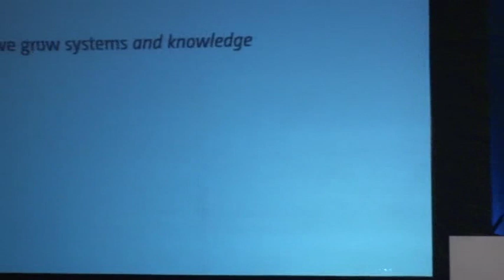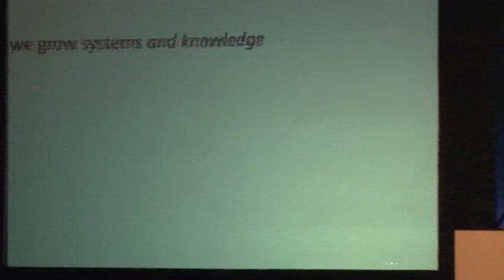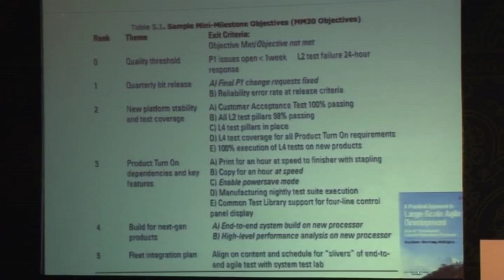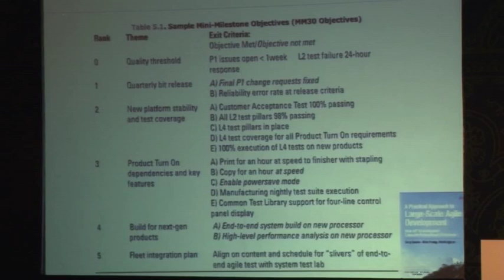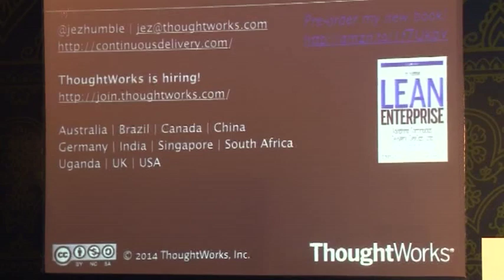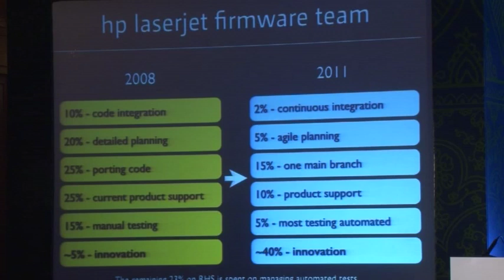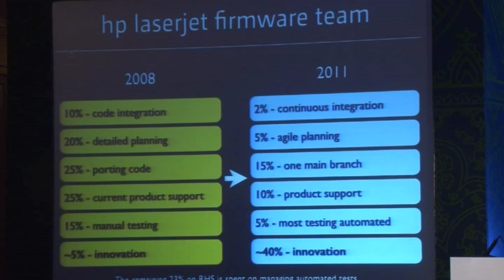Secrets of Growing an Innovation Culture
The fundamental problem with software methodologies is that none of them work. What's decisive is not which one you adopt, but what you do to continue to innovate around your processes. In this wide-ranging talk, I'll discuss why command-and-control leads to risk management theatre, and why this makes things riskier and more painful. I'll present the essence of innovation culture, how it works at scale, and present some tools (including the Improvement Kata) to help you think differently about how to grow great software.

Speakers: Jez Humble, ThoughtWorks